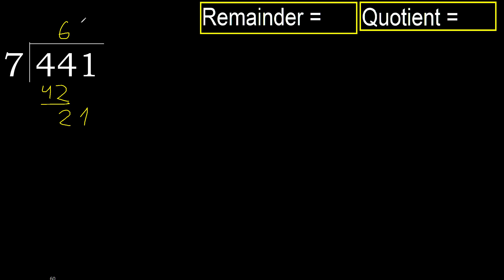Divide 441 by 7 , remainder . Division with 1 Digit Divisors . How to do